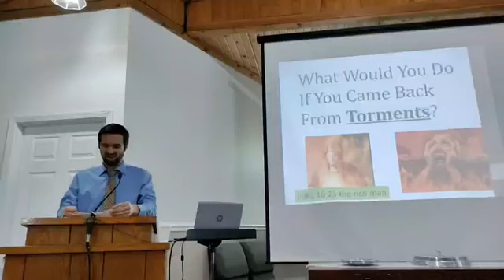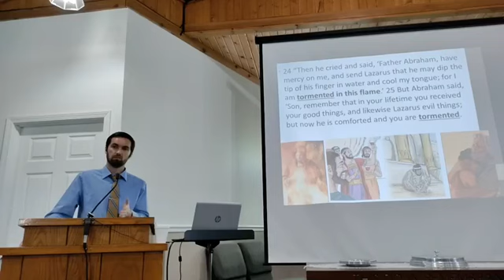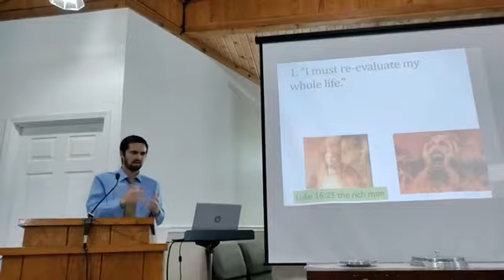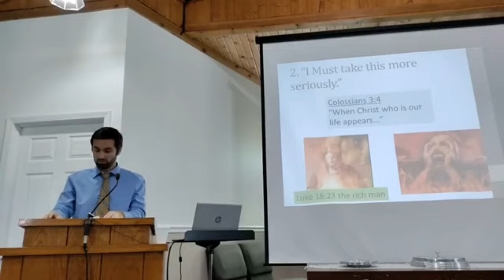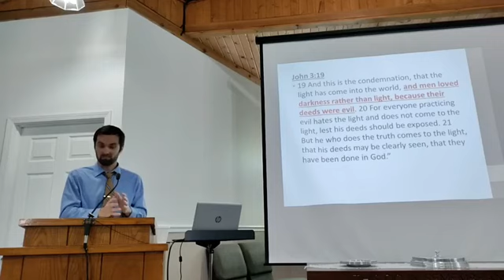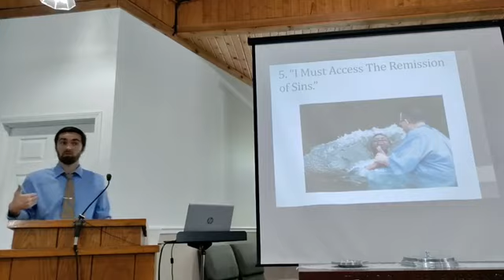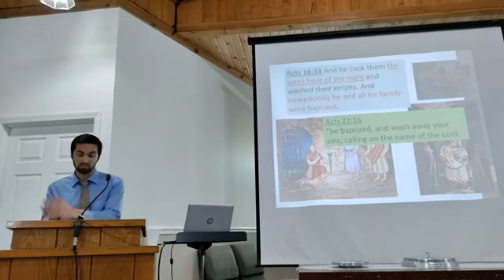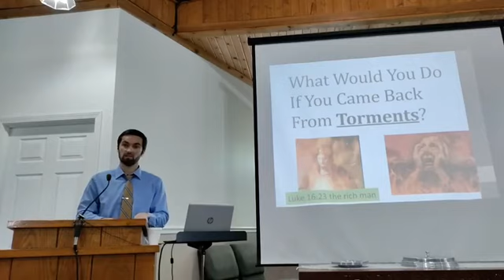What Would You Do If You Came Back From Torments?